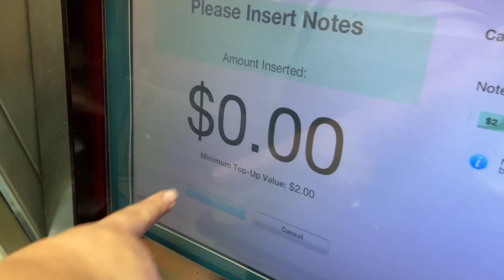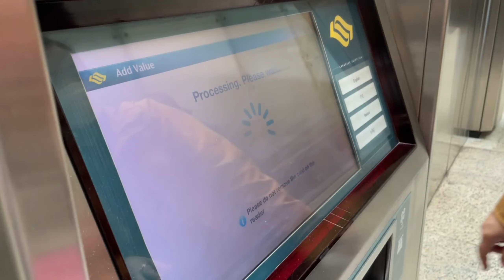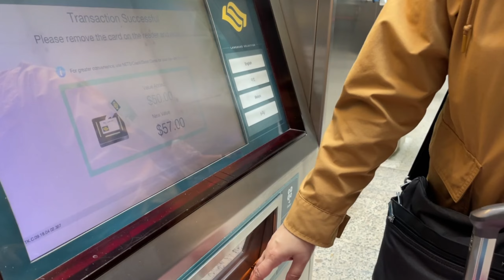How to Top Up UOB NETS FlashPay || Your All in 1 Card in Singapore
NETS FlashPay is a multi-purpose stored value card that you can use for traveling on buses, the MRT and LRT, shopping at retail stores and paying for ERP and car park charges. It is simple to use and can be easily loaded on-the-go either through auto top-up functionality or the NETS App via Google Play Store or Apple App Store.